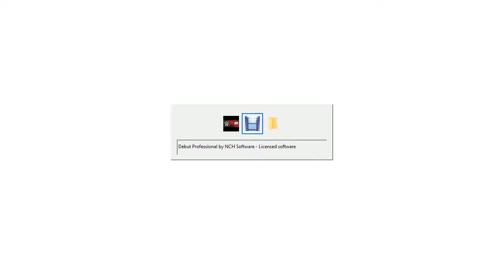Judy Hopps vs Bowsette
The Bunny was not in the mood. She walk and meet Bowsette, The Queen want Judy to Bow her but Judy ignore her and leave then Bowsette ambush her from behind and force the Bunny to Bow her